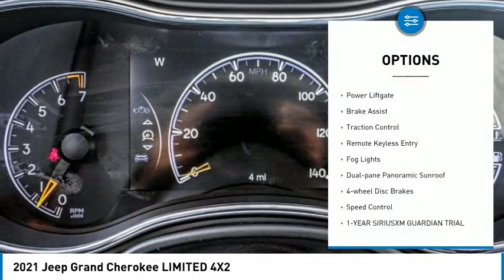2021 Jeep Grand Cherokee MONTEREY PARK ROSEMEAD EL MONTE MONTEBELLO LOS ANGELES C8349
2021 Jeep Grand Cherokee LIMITED 4X2

1100 W Main St.

BRAVO CHRYSLER DODGE JEEP RAM OF ALHAMBRA, PROUDLY SERVING LOS ANGELES, SAN GABRIEL VALLEY, MONTEREY PARK, EL MONTE, AND SURROUNDING CALIFORNIA LOCATIONS. THIS WHITE 2021 Jeep GRAND CHEROKEE IS EQUIPPED WITH A 3.6L V6 24V VVT, AUTOMATIC TRANSMISSION, AND RECEIVES AN ESTIMATED 19 City/26 Hwy MPG. CONTACT BRAVO CHRYSLER DODGE JEEP RAM OF ALHAMBRA TO SCHEDULE A TEST DRIVE AND TAKE THIS 2021 Jeep GRAND CHEROKEE HOME TODAY, OR VISIT OUR SHOWROOM CONVENIENTLY LOCATED AT 1100 W. MAIN STREET ALHAMBRA, CA 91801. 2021 Jeep GRAND CHEROKEE LIMITED 4X2 Recent Arrival! $3,500 off MSRP! 19/26 City/Highway MPG 4D Sport Utility 3.6L V6 24V VVT RWD 8-Speed Automatic Factory MSRP: $47,875 Bravo Chrysler Dodge Jeep RAM dealership is a new kind of dealership, where we put our customers needs first. We are located in Alhambra, CA, just miles east from the Downtown Los Angeles area. Our dealership has been proudly serving the Los Angeles area and the San Gabriel Valley community under our new ownership as of June 6, 2017. When shopping for a new vehicle you will get assigned a professional Product Specialist to help you find the right vehicle for you. No commission, no pressure is our motto. Our Service Department does not fall behind, we have on-hand knowledgeable Service Advisor s that offer multi-lingual service in English, Spanish, and Mandarin Chinese. Prices do not include government fees and taxes, any finance charges, any dealer document processing charge, any electronic filing charge, and any emission testing charge. Prices of vehicles on this website do not necessarily include accessories, dealer ship ad on s or mark ups, that may have been applied to any of our vehicles at the dealership. Advertised selling price does NOT apply to leases. Here at Bravo Chrysler Dodge Jeep Ram, we will work with you on getting the most value for your current vehicle trade in, no matter the condition it is in, and get you into the new or pre-owned vehicle you want! While every reasonable effort is made to ensure the accuracy of this information, we are not responsible for any errors or omissions contained in the description, pricing, or availability for this vehicle. Please verify any information in question with our professional sales staff. All applicable rebates require proof of qualification and proper documentation before vehicle delivery. Please call to see if you qualify for additional factory rebates! Stock #: C8349 | VIN: 1C4RJEBG0MC712380 | 2021 Jeep Grand Cherokee Limited 4x2 POWER PASSENGER SEAT HEATED STEERING WHEEL Bravo Chrysler Dodge Jeep Ram